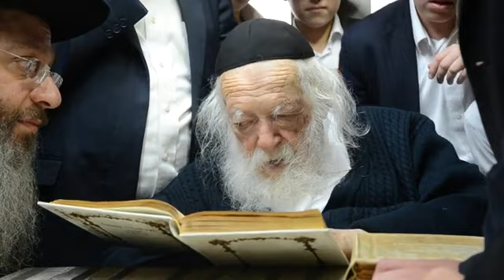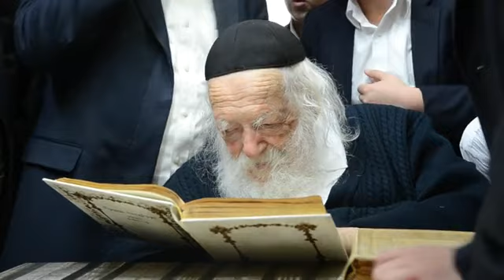ילדי קרית ספר, נבחנו אצל אצל הגר"ח קנייבסקי | Rav Chaim Kanievsky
שר התורה בוחן ארוכות את תלמידי כיתות ח' מת"ת דרך אמת בקרית ספר בראשות הרב דוד סוקולובר